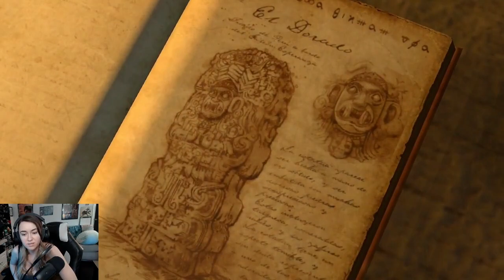Sullivan Betrayed Us! Uncharted: Drake's Fortune (Episode 5)